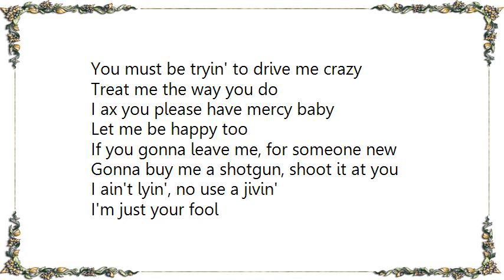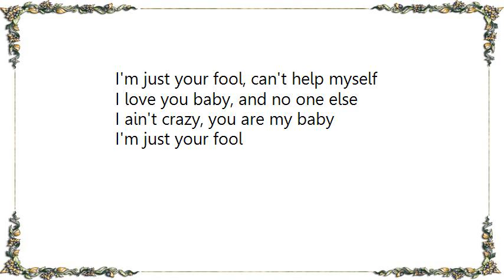Little Walter - Just Your Fool Lyrics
[Lyrics Little Walter - Just Your Fool]
I'm just your fool, can't help myself
I love you baby, and no one else
I ain't crazy, you are my baby
I'm just your fool

I'm just your fool, I must confess
To still love you baby, and take your mess
I ain't lyin', no use a jivin'

You must be tryin' to drive me crazy
Treat me the way you do
I ax you please have mercy baby
Let me be happy too

If you gonna leave me, for someone new
Gonna buy me a shotgun, shoot it at you